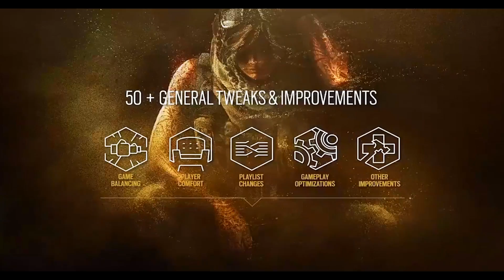Rainbow Six Siege Dust Line DLC Gameplay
Rainbow Six Siege Dust Line DLC Gameplay Multiplayer PS4 PC Xboxone RB& RSS R6S

Hier könnt ihr das Gameplay auf der neuen Map "Border" inklusiver der beiden neuen Operators "Blackbeard" und "Valkyrie" sehen.
Das Ganze ist eine Aufnahme der gestrigen ESL Championship Übertragung auf TWITCH dementsprechend ist die Qualität nicht ganz so geil. Die Lichtverhältnisse in meinem Zimmer waren auch nicht optimal, wie euch das evtl aufgefallen ist :D Ich hoffe, euch gefällt es trotzdem! :)

Ein Like, ein Abo, ein Kommentar - alles wäre wunderbar! :D

Marvin McFly

Folgt mir auch auch in den sozialen Netzwerken! :)

Rainbow Six Siege ist die aktuellste Fortsetzung der gefeierten Ego-Shooter-Reihe, die vom renommierten Ubisoft-Montreal-Studio für die neue Konsolengeneration und PC entwickelt wird. Inspiriert von authentischen internationalen Antiterroreinsätzen lädt Rainbow Six Siege den Spieler ein, die Kunst der Zerstörung zu erleben. Intensive Häuserkämpfe, höchstes Risiko, Taktik, Teamplay und explosive Action stehen im Mittelpunkt dieses Erlebnisses. Das Mehrspieler-Gameplay von Rainbow Six Siege setzt im Hinblick auf intensive Feuergefechte und die Entwicklung von Strategien neue Maßstäbe und steht somit in bester Tradition früherer Rainbow Six-Spiele.

Wenn euch das Spie gefällt unterstützt die Entwickler und kauft es euch! :) [kein Ref Link]

Mein Aufnahmegerät

Mein Mikro

Meine Konsole

Meine Webcam